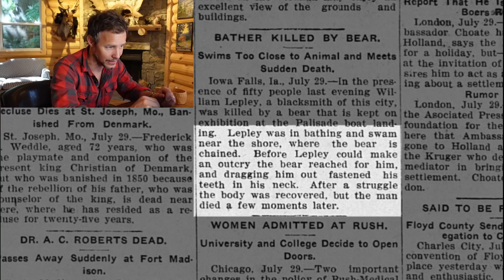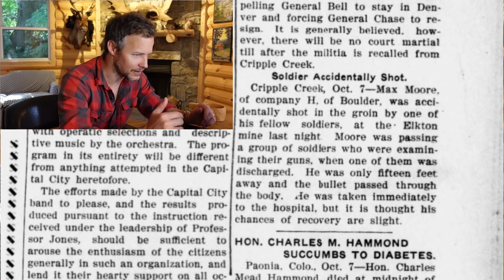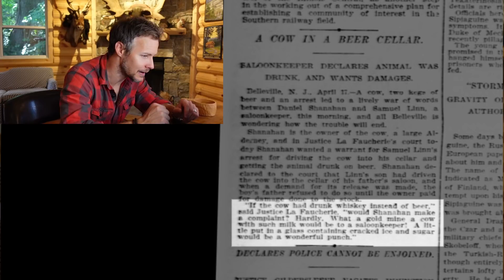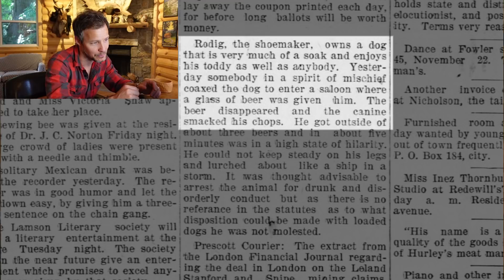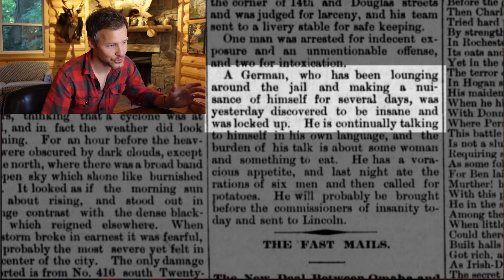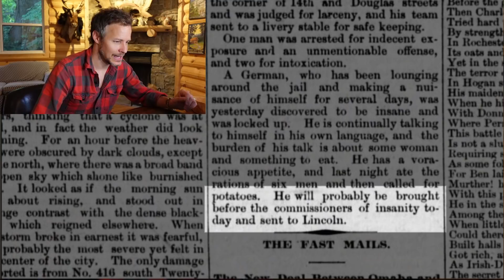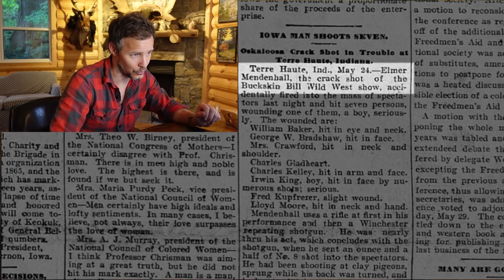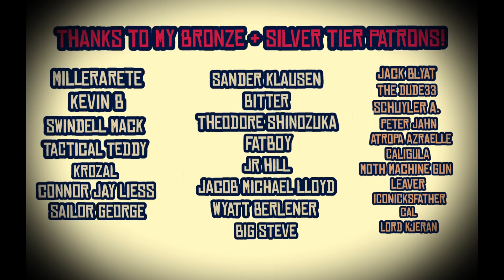Part II: Bizarre 'Old West' Newspaper Articles from the 1800s.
Hey folks, as you requested we're doing another round of the 'Bizarre 'Old West' Newspaper Articles of the 1800s'. Enjoy!

Clip: 'Austin Powers: International Man of Mystery' (1997)
Starring: Mike Myers, Elizabeth Hurley, Michael York, Mimi Rogers
CREDITS: New Line Cinema (1997) Director - Jay Roach Producer - Suzanne Todd, Demi Moore, Jennifer Todd, Mike Myers Writer - Mike Myers Production Company - New Line Productions, Capella International Music Composer - George S. Clinton